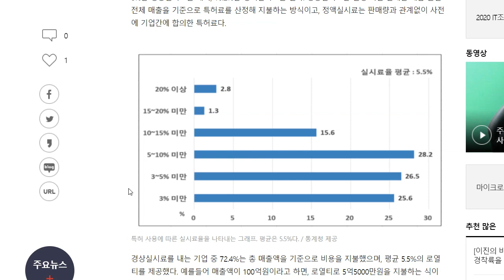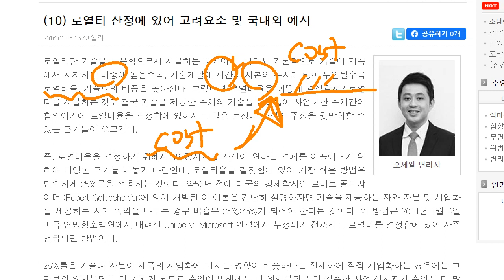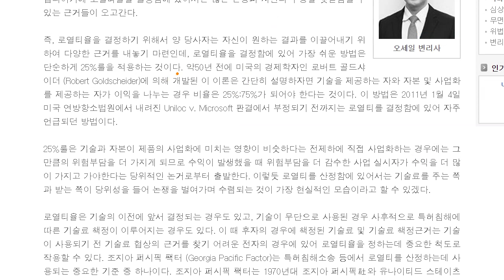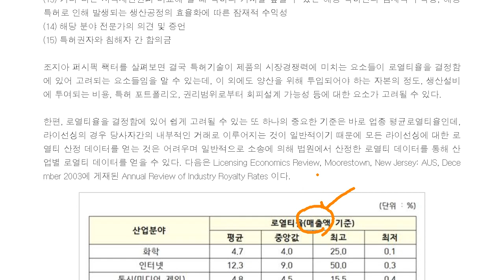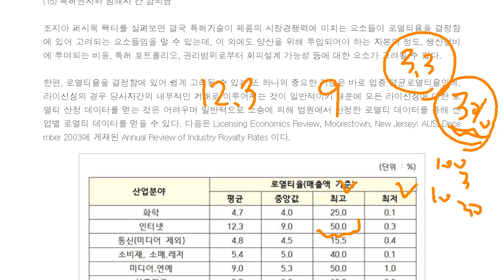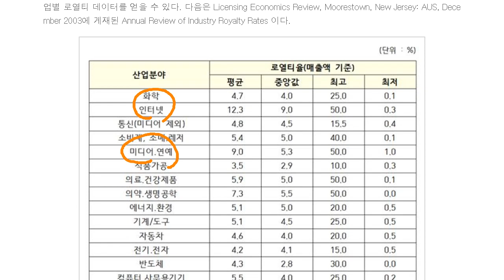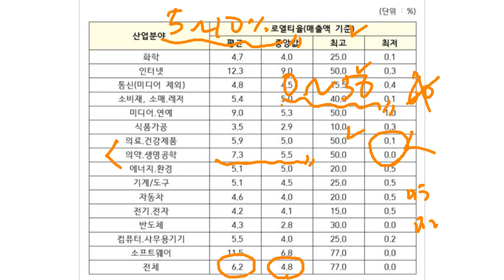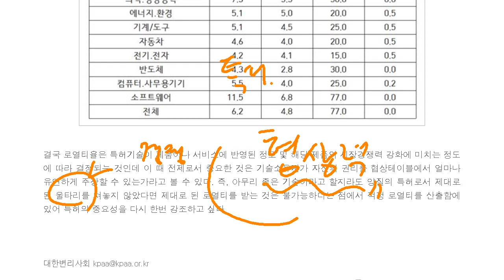에이치엘비 업종의 로열티 평균요율은 몇 퍼센트(%)일까?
산업별로 살펴봤습니다.